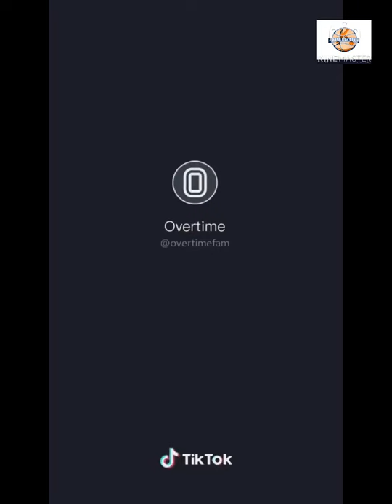2 minutes Tiktok basketball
Tiktok basketball